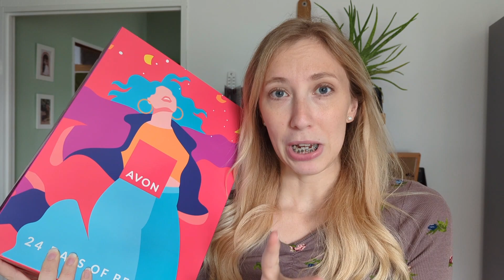24 napos AVON adventi kalendárium - 2023